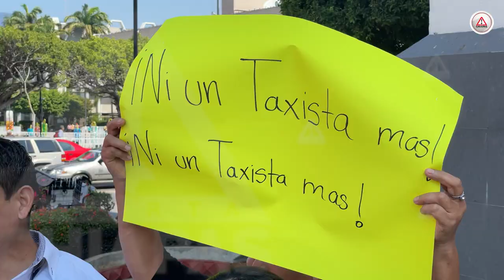Le qu¡taron la vida a qu3marropa en las últimas horas de 2022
La tarde del 31 de diciembre del 2022, horas antes de la noche vieja, un hombre fue ultimad0 a las afueras de su domicilio en Tonalá; el hecho consternó a quienes le conocían, desconsolados, sus familiares claman justicia.